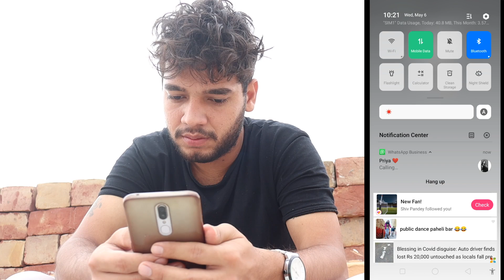Romantic Baate Bhi Kar Liya Karo Kbhi Har Shak Karti Ho Video Calling Prank On My Girlfriend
Name - Basant Jangra